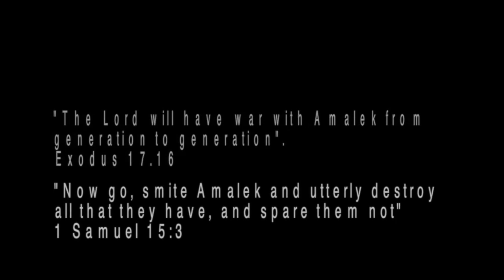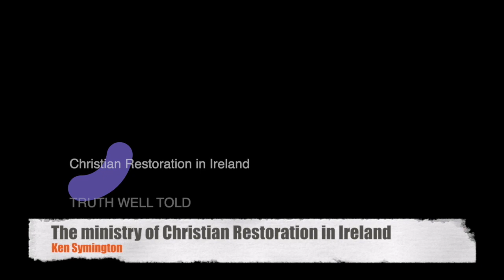The Amalekites and how to destroy them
The dangerous Amalekites. Why did God say again and again that there would always be war with the Amalekites? Why did he tell Israel to utterly destroy them? What does it mean? What are we to understand from this? The truth is vital for Christians to understand!
References made during teaching.
Abraham's family line chart and maps family line.html